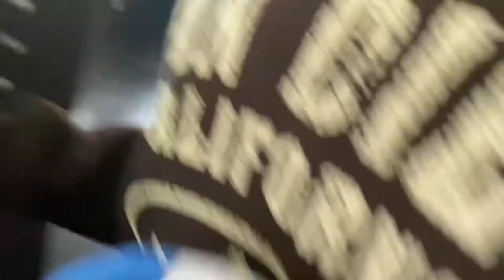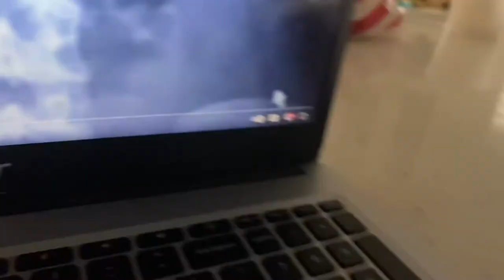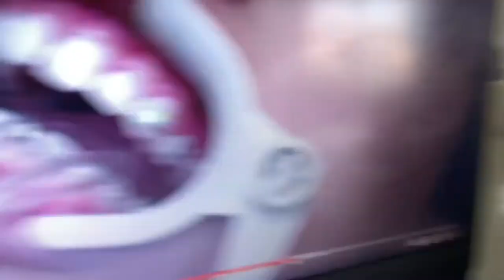The Crazy Toad